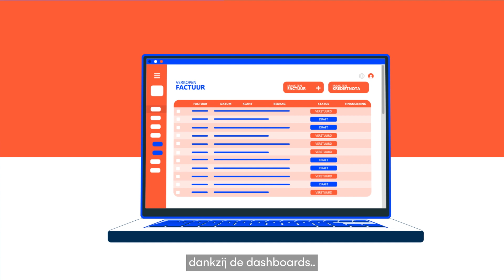Bespaar tijd in het dagelijkse beheer van je bedrijf met Cegid Invoice & Financing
Wie zijn we?

We zijn gespecialiseerd in beheersoftware voor professionals en helpen accountants en deskundigen in human resources, financiën, ERP, fiscaliteit en retail om hun doelstellingen te behalen.

Op dit kanaal vind je productdemo's, getuigenissen van klanten en meningen van experts over toekomstige trends.